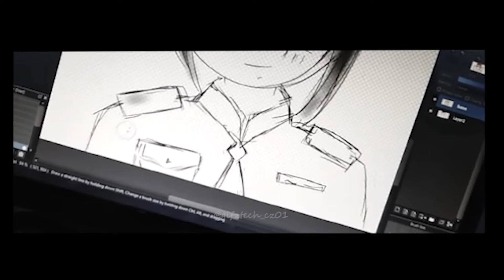NYOBA NGE-ART AJA DARIPADA GABUT || youtubelive tutorial howto premierepro || GIFZTECHCZ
MAAF TELAT UPLOAD TEMEN2, SILAHKAN NONTON YAK :v
BIASAKAN BACA DESKRIPSINYA ;U
Assalamu'alaikum .
video gan :V
oke kali ini saya bakalan lanjut Upload Video lagi guyss!! :v
penasaran? ayooo nonton yahhh sampai tamat :v
  buat yang mau
request render atau pun intro kalian komen aja
Nanti saya bakalan pilih yaa
kalau yang belom beruntung ...
mungkin lain kali yaa jangan sedih :)
Nanti bakalan ada give away render di setiap
  Dengan syarat :
Follow juga Instagram saya (kalau punya) :)
Juga Like video nya yaa :)
  Bisa request (Kalau Sedang Event OPEN REQ)
3D Intro       (720p)
2D Intro       (720p)
HD Render  (1920x1080)
Banner        (Buat event² tertentu)
suka agar saya makin semangat bikin videonya nya,
Juga share ke temen temen kalian kalau kalian
suka video ini :v, juga tinggalkan komentar kalian yahh,
dan aktifkan notifikasi nya yaa guyss
biar kamu selalu dapat video terbaru
dari channel ini ... :) okee guyss babbaaay mafrend!! :v
Thanks To :
Allah S.W.T
My Parents
My Friends
And Your Supports :)
S E E  Y O U  N E X T  E P I S O D E ! ! !